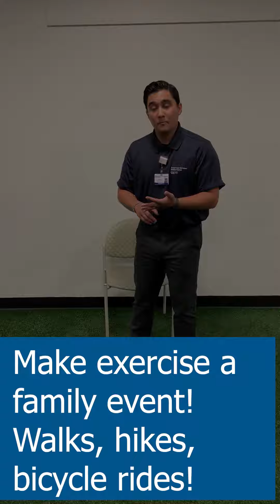National Obesity Awareness Month: Recognizing the Ongoing Battle of Childhood Obesity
To help raise awareness and educate families recognizing the on-going challenges of childhood obesity, CBMC's Deanna S., Outpatient Nutritionist, Registered Dietitian, Certified Diabetes Care and Education Specialist,  and Lorenzo S., Exercise Physiologist, share tips to help keep your child healthy both in diet and physical activity.